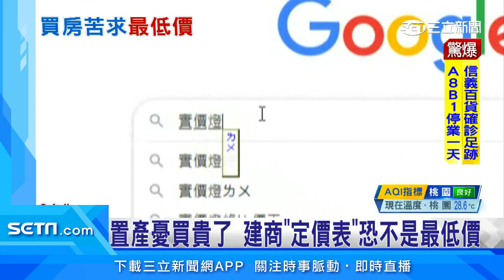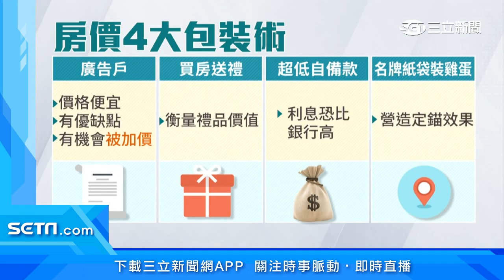置產憂買貴了 建商「定價表」恐不是最低價│政常發揮